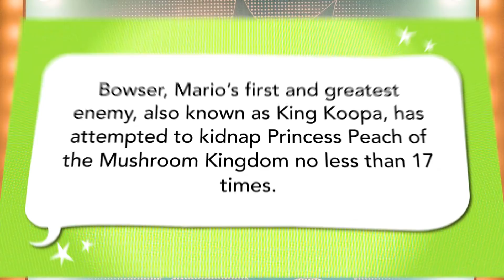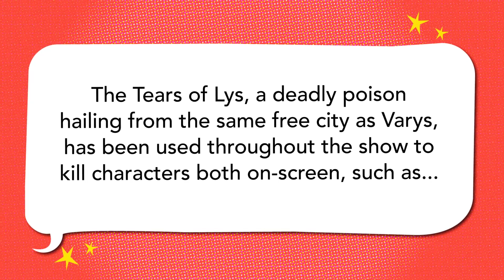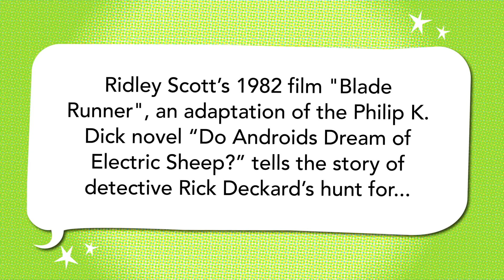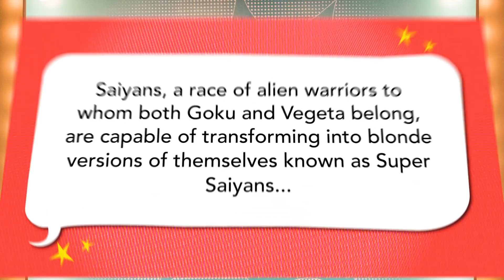Super Saiyans & Sauron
Um, actually you should check out DROPOUT.TV , now available in Canada, Australia and New Zealand.

Checkout the first episode of Um, Actually season 2

Sibling rivalries and a spelling bee beleaguer contestants Ify Nwadiwe, DC Pierson, and Emily Axford.

CAST
Mike Trapp
DC Pierson
Ify Nwadiwe
Emily Axford

CREW
Director - Michael Schaubach
Writers - Mike Trapp & Brennan Lee Mulligan
Director of Photography - Kenneth Keeler
Production Designer - Rick Mader
Hair - Denise Renee Valentine
Make-Up - Jed Olmedo
Sound Mixer - Chris Bennett
VFX Artist - TJ Gonzalez
Editor - Andy Young